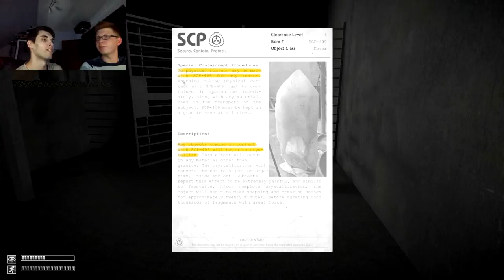ZuschauerMap #10 von DarkShadow Ger. - SCP Containment Breach - Ep.66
[v0.9.3] Wir spielen eine Custom-Map-Einsendung unseres Zuschauers DarkShadow German speziell für die "Box of Horrors" [v0.6.6]
Facecam und alles ist wie immer mit an Bord ;)